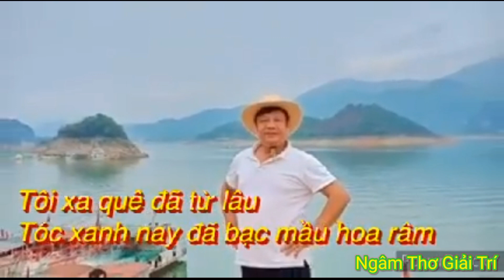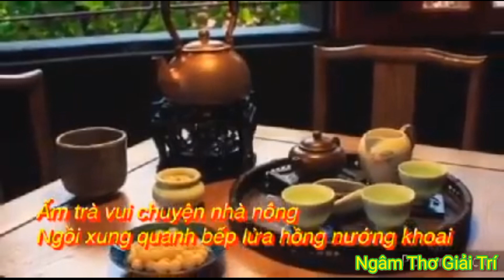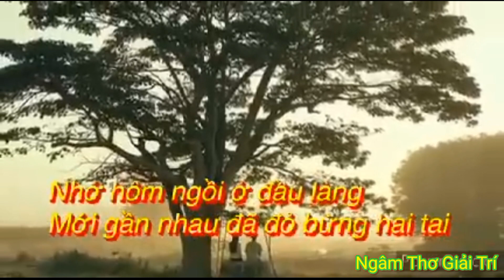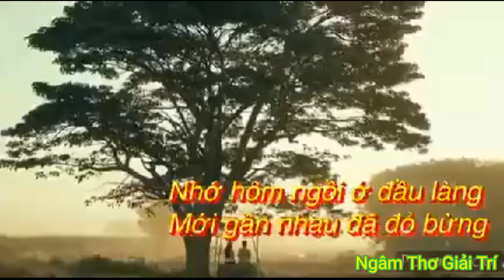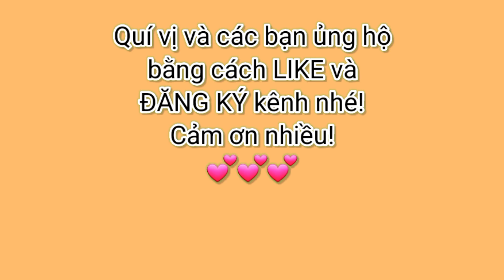Bài Thơ: NHỚ ĐẶC SẢN QUÊ HƯƠNG | Thơ Diễn Ngâm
Nội dung:
Bài thơ: Nhớ Đặc Sản Quê Hương
Tác giả: Đỗ Ngọc Sáu
Ngâm: Păng Xê Trắng
Xuất bản: 23/02/2023